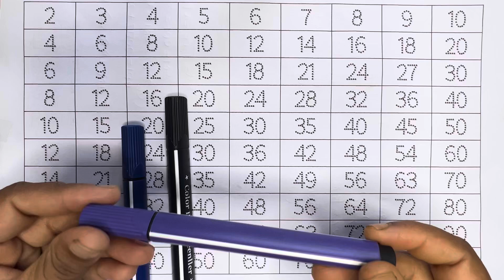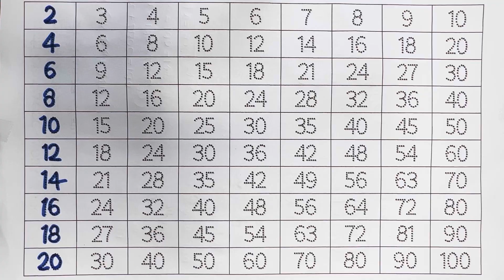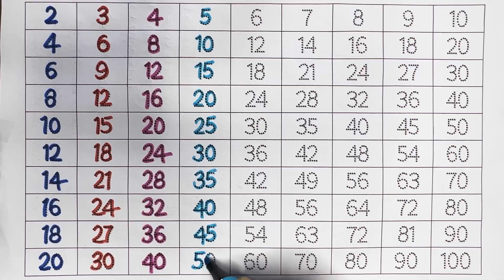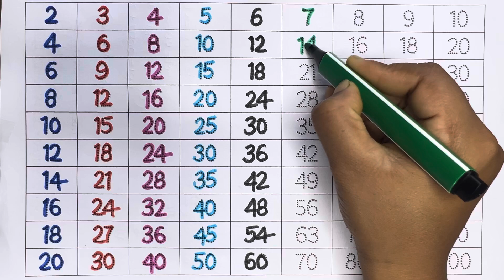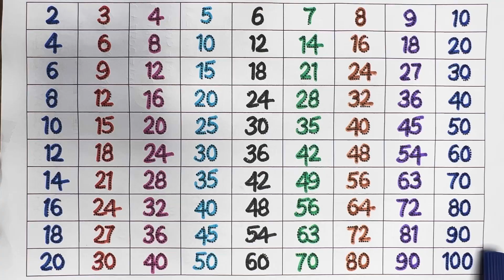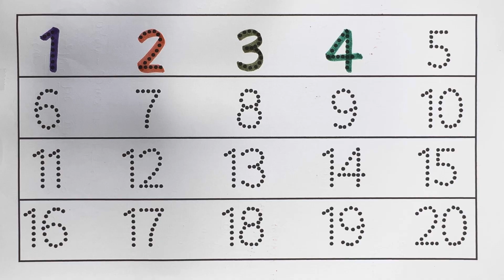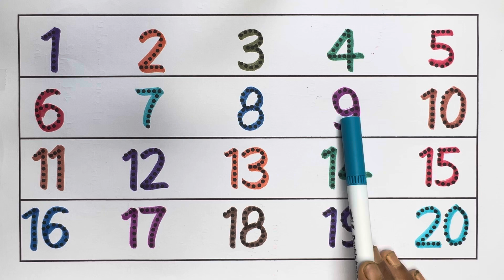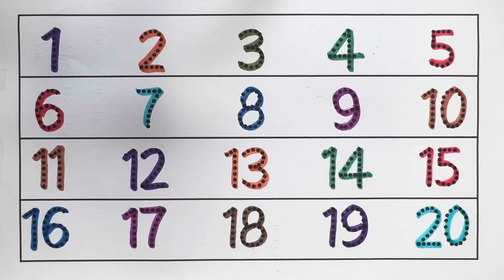पहाड़ा 1 से 20 तक हिंदी एवं अंग्रेजी में | 2 से 10 तक पहाड़ा | pahada 1 se 10 tak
Your Query 👇

multiplication tables
multiplication table
multiplication songs for kids
multiplication
maths for kids
times tables for kids
times tables
kids
numbers for kids
multiplication song
multiplication songs for children
sums for kids
multiplication facts
multiplication songs
math for kids
kids animation
multiplication tables for kids
kids cartoon
best kids song
learn multiplication
2 to 10 tables
Pahada 2 se 10 tak
Ginti
Multiply for kids
Math table
Tables
Kids topper